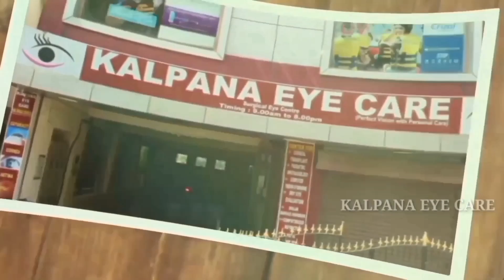Do you have White Ring in your eye 👀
Have you noticed a white ring around the cornea of many people's eyes? This is called Corneal Arcus, a common condition that can affect anyone.

In this video, let us see about

1. What causes Corneal Arcus?
2. What are the symptoms and how does it affect vision?
3. How is it diagnosed and treated?
4. Can it be prevented?

Welcome to Kalpana Eye Care Hospital 's YouTube channel 🙏🙏

Thanks for checking out Kalpana Eye Care YouTube channel! I am Dr. Kalpana Suresh MS, FICO, FRCS GLASGOW, FLVPEI, MBA

In this YouTube channel you will find educational videos about the eyes, vision care, diseases that affect the eyes, awareness about eye problems and lots more. I have explained in two languages English and Tamil.

My passion is to create awareness among people about the common eye diseases,  how they are treated and busting myths about eye problems.

Be sure to comment and say hello and let me know what kind of videos  you would like to see.

Dr. Kalpana Suresh MS, FICO, FRCS GLASGOW, FLVPEI, MBA
Medical Director
Kalpana Eye Care Hospital
No 2, Boomadevi nagar Gerugambakkam
Chennai 128

Landline
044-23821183